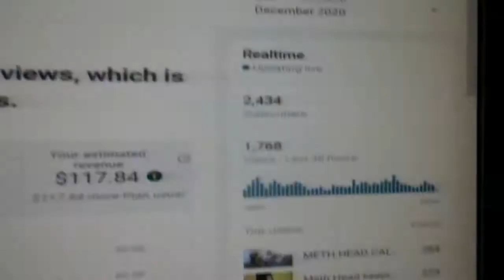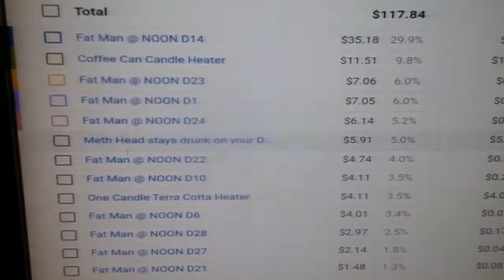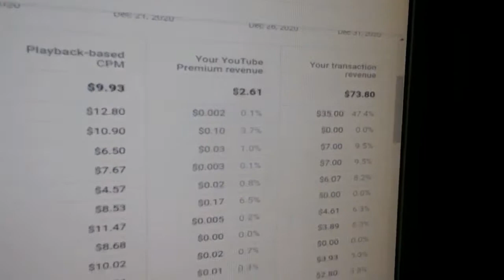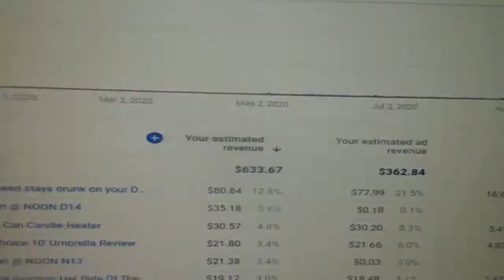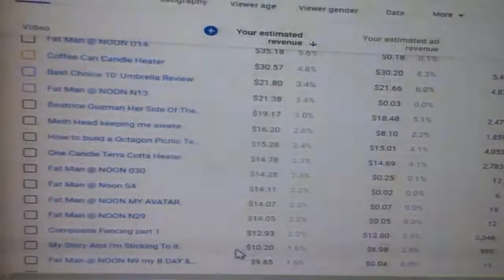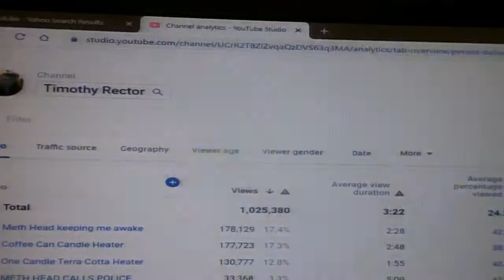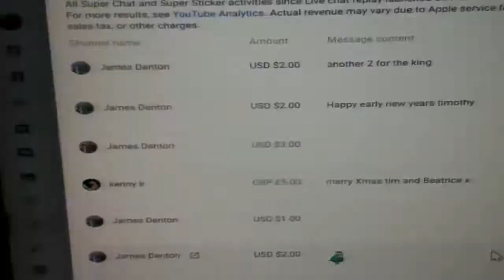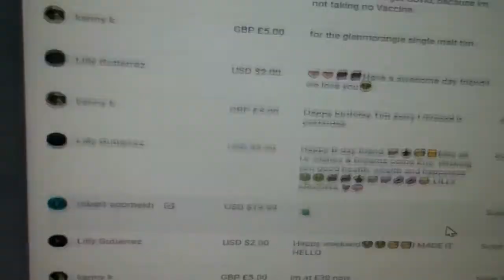My Analytics Part 2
I missed a few thing in the first video, So if you really need to know how much money I have made or how many views I have. This should be the honest truth, I hope that these to videos will answer some of those useless question you may have THAT KEEP YOU UP AT NIGHT WONDERING.